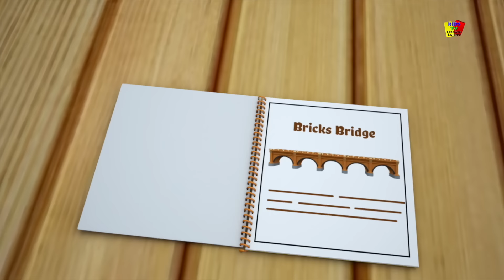Bob el tren | Five Little Monkeys in Spanish | Cinco Monitos | Kids TV Español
Nueva versión de Cinco Monitos una canción infantil de Kids Tv que a los niños les encanta. Espero que la disfruten, la hicimos con mucho cariño. ¡Muchas gracias!